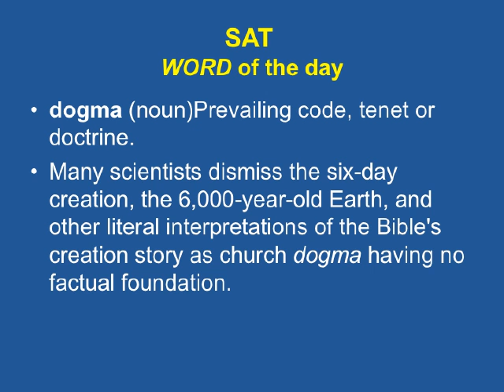Jan week 1 PP